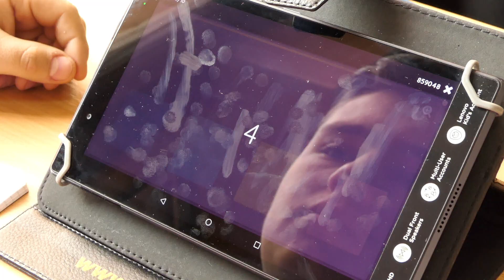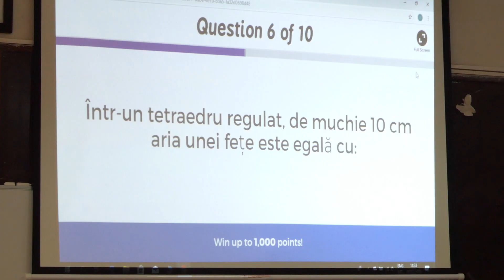Elevii din Teregova povestesc despre modul în care tabletele au redefinit școala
Odată cu proiectul Digitaliada, elevii au înlocuit frica de a greși cu bucuria rezolvării exercițiilor pe tablete.